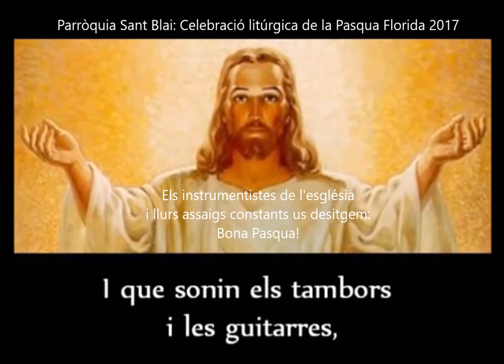Pregó de Pasqua Florida 2017 C KAR Parròquia Sant Blai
C    Durada temps 2:00
Lletra: Emilio Turu.

El text cantat es facilita a sota, després de la felicitació i les notificacions legals.

Preparacions de la Parròquia Sant Blai: Celebració litúrgica de la Pasqua Florida 2017.
Els instrumentistes de l'església i llurs assaigs constants us desitgem: Bona Pasqua Florida 2017!

Aclariment:
Des de l'any 1988 disposo del disc i del llibret Es viu! Comunitat Marista, Ediciones Musical Pax; els vaig comprar a Claret de Barcelona.
I ara us facilito, aplicats, la partitura original de seguida, si és necessària en el cas de decidir interpretar-la aquest any; i sí que els xiquets i els adolescents me la requeriran.

Exultin de joia tots els àngels.
 DO            FA                 DOFA
Exultin els ministres de Déu.
  DO           FA      SOL      DO  SOL7
I que sonin els tambors i les guitarres
          lam                 mim               FA
per celebrar el triomf d'un Rei tan gran.
              SOL7                                   DO  SOL

La terra s'omple d'alegria,
il.luminada i radiant de la claror,
per la llum que ve del Regne etern;
perquè avui la foscor ja s'ha esvaït.

GLÒRIA, GLÒRIA,
DO          SOL
GLÒRIA, GLÒRIA.
 FA        SOL      SOL

GLÒRIA, GLÒRIA,
DO          SOL
GLÒRIA, GLÒRIA.
FA           SOL7  C

Aquesta és la festa de la Pasqua
en la cual Jesús és immolat.
Perquè aquesta és la nit en què el Senyor
va salvar el seu poble d'Israel.

Les nostres cadenes s'han trencat.
Hem fugit del pecat i la foscor.
I la mort per sempre ha estat vençuda
per la vida del Crist ressuscitat.

GLÒRIA, GLÒRIA,
DO          SOL
GLÒRIA, GLÒRIA.
 FA        SOL      SOL

GLÒRIA, GLÒRIA,
DO          SOL
GLÒRIA, GLÒRIA.
FA           SOL7  C

Aclariment sobre aquesta lírica:
Solament cantarem aquestes estrofes per tal que la cerimònia no siga massa llarga.
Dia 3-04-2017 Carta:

Apreciats,

Aquesta peça religiosa és immensament seguríssim que li faria molt de goig!

I no li explicaríem fins el darrer moment d'aquell proper dia de Pasqua; o siga, solament un poquet abans de la celebració litúrgica:

Jordi també va voler, des de l'any 1988, que aquests música la cantéssim i toquéssim a la Parroquia Sant Francesc a Jesús,  conjuntament amb els seus mossens: Josep Maria Ribes (Rector) i Carlos París (Vicari).

Què us sembla tan present i prou concreta proposta?

Podem assajar la instrumentació a casa meua per tal de ja destriar un altre teclat professional, el que us agradi més, davant aquells certs acompanyaments. Aquest aparell el portaríem a l'església per la solemnitat de la Pasqua.

Ara vosaltres ja em respondreu.